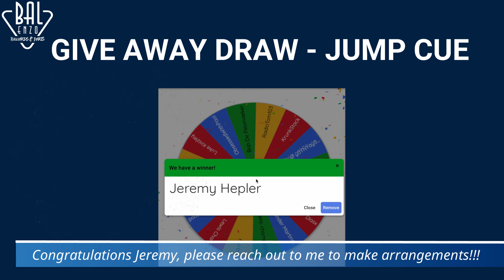The ultimate basics training - Follow/Stop/Draw shots and how to execute them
In this video we will talk about a drill you can do for the ultimate straight stroke training which is the absolute basics for everything.
- Stop
- Draw

At the end of the video we will show who won the draw for the Fury Jump cue.  Good luck to all

Program I use for my training and drills : Poolbilliards